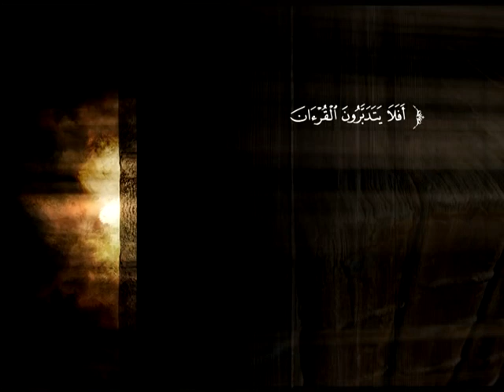تفسير سورة الملك من الآية 16 إلى الآية 4 من سورة القلم | د. محمد بن عبد الله الربيعة